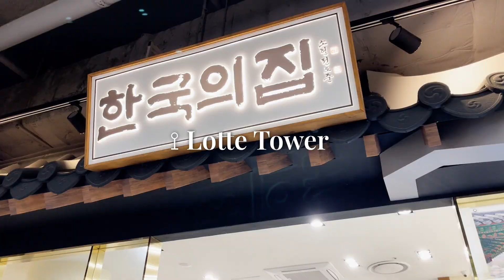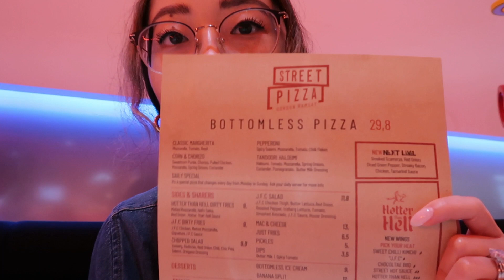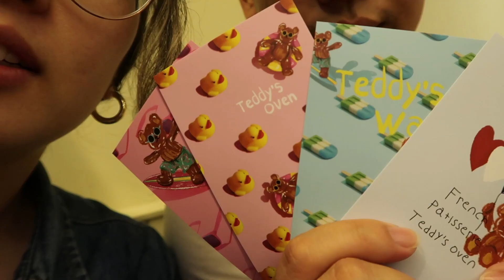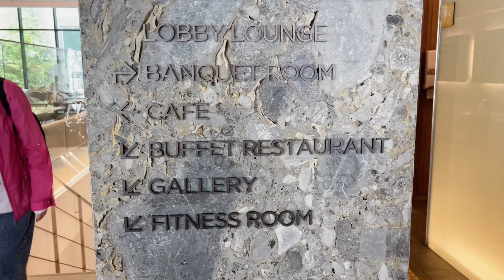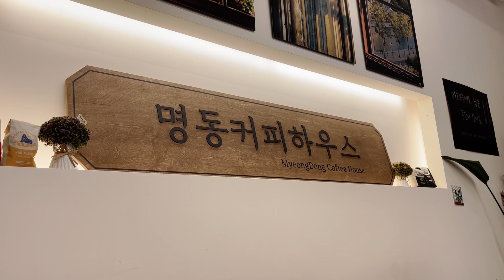Korea Vlog | Gordon Ramsay Street Pizza and meeting cousins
A long overdue video indeed. This is part 1 of our trip to Korea from the summer! We got to try Gordon Ramsay Street Pizza, walk around Lotte Tower, and eat amazing food. ◡̈